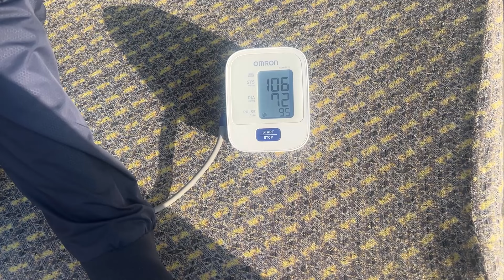Amazon ne kia KISAN ke saath dhokha 😡 Daily Vlog 56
My Main YouTube Channel -  @DavisDosanjh